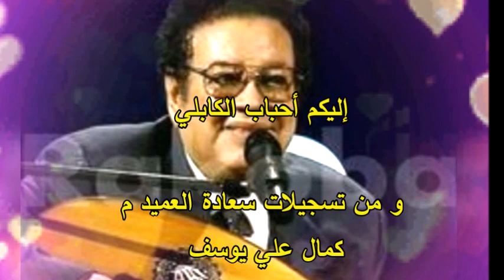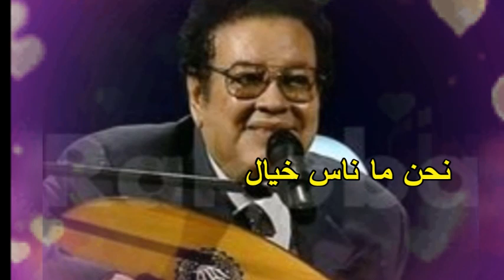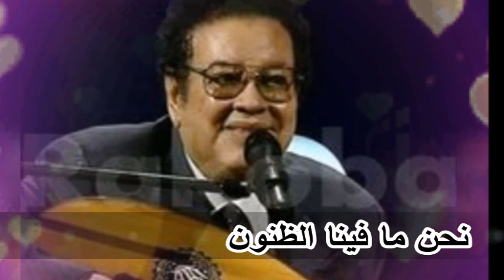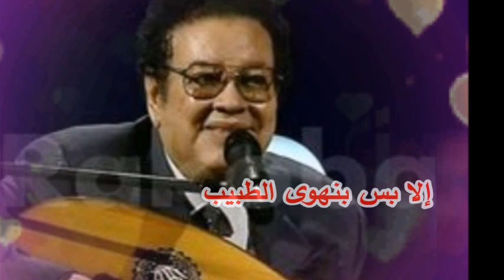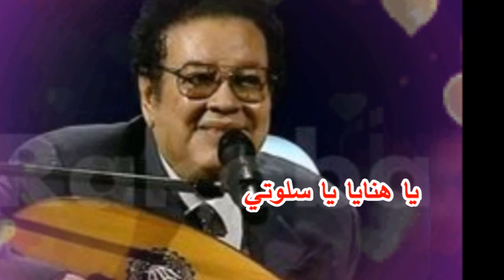عبد الكريم الكابلي(يا هنايا يا سلوتي).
من الأغنيات الخفيفة للكابلي في بداياته، ولم تنتشر أو تسجل رسمياً، الا في نطاق ضيق من أصدقاءه.